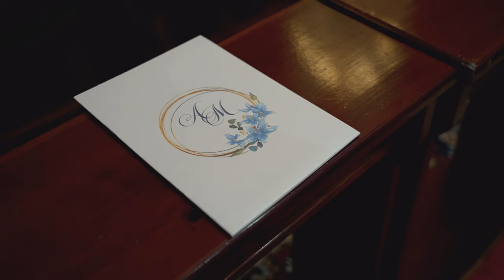Alice & Matthew Wedding Trailer